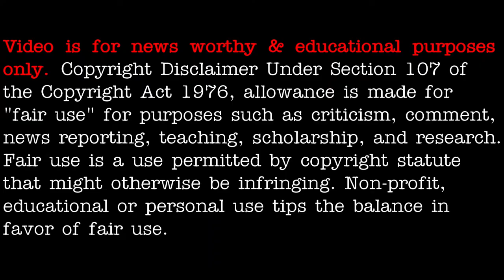Sighting over Tokyo, Japan on May 12th 2021 - [05/09/2021]